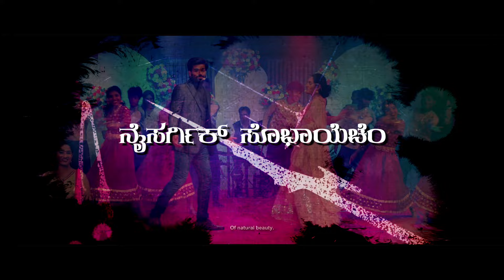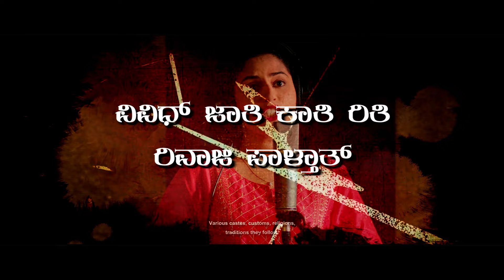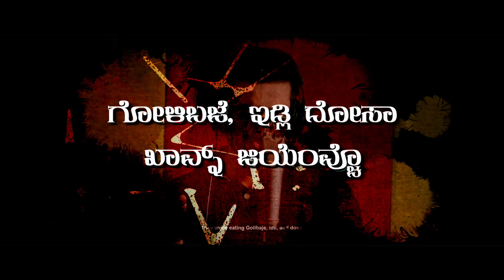ಹೆಂ ಮಂಗ್ಳುರ್‌ ಆಮ್ಚೆಂ | Hyem Manglur Amchem | Payann Movie Song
Credits:
Lyrics and Tune: Melwyn Peris
Singers: Deepak Pinto & Lavita Lobo
Choreography: Avil D'Cruz | Urban Groove Studio
Recorded and Mixed at RD Studio, Mangalore

Lyrics:
ಶೆತಾಂ ಬಾಟಾಂನಿ, ಉಬಾರ್ ಗುಡ್ಯಾಂ ದೊಂಗ್ರಾಂನಿ
ದರ್ಯಾ ತಡಿರ್ ಸೊಭ್ಚೆಂ
ಮಾಡಾ ಮಾಡಿಯಾಂನಿ ಸೊಭಿತ್ ರುಕಾಂ ಝಡಾಂನಿ
ಸರ್ವಾಂಕ್ ಆಕರ್ಸುಂಚೆಂ
 ಹೆಂ ಮಂಗ್ಳುರ್ ಆಮ್ಚೆಂ (2)
 ನೈಸರ್ಗಿಕ್ ಸೊಭಾಯೆಚೆಂ
ಬೊಂದೆರ್ ಶಾಂತಿ ಸಮಾದಾನೆಚೆಂ
ಲಲಲ .

1. ಭೊಟಾಂಗೆಲಿಂ, ಶೆಟಿಂಗೆಲಿಂ ಹಾಂಗಾ ಜಿಯೆತಾತ್
ಪರ್ಬುಗೆಲಿಂ, ಬಾಮ್ಣಾಗೆಲಿಂ ಆಸಾತ್ ಸುಶೆಗಾತ್
ಕೊಂಕ್ಣಿ ತುಳು ಕಾನಡಿ ಭಾಷೆನ್ ಸದಾಂ ಉಲಯ್ತಾತ್
ವಿವಿಧ್ ಜಾತಿ ಕಾತಿ ರಿತಿ ರಿವಾಜಿ ಪಾಳ್ತಾತ್
 ಸೊಭಿತ್ ಇಗರ್ಜೊ ಪಳ್ಳ್ಯೊ ಆನಿ ದಿವ್ಳ್ಯಾಂನಿ ಮಾಗ್ತಾತ್
 ಮಾಯಾಮೊಗಾನ್ ಜಿಯೆಂವ್ಕ್ ಆಶೆತಾತ್
 ದರ್ಯಾ ತಡಿರ್ ಸೊಭ್ಚೆಂ ಮಾಡಾ ಮಾಡಿಯಾಂನಿ,
ಸೊಭಿತ್ ರುಕಾಂ ಝಡಾಂನಿ ಸರ್ವಾಂಕ್ ಆಕರ್ಸುಂಚೆಂ. ಹೆಂ ಮಂಗ್ಳುರ್

2. ಹುಶಾರ್ ಶಿಕ್ಪಿ ಲೋಕ್ ಆಮ್ಚೊ ಸಬಾರ್ ದೆಣ್ಯಾಂಚೊ
ಆಪ್ಲಿಂ ದೆಣಿಂ ಹೆರಾಂಕ್ ವಾಂಟುನ್ ಆಧಾರ್ ದಿಂವ್ಚೊ
ಗೋಳಿಬಜೆ, ಇಡ್ಲಿ ದೋಸಾ ಖಾವ್ನ್ ಜಿಯೆಂವ್ಚೊ
ರುಚಿಕ್ ಖಾಣಾಂ ರಾಂದುನ್ ಜೆವ್ನ್ ಭುಕ್ ಥಾಂಬಂವ್ಚೊ
ಆಸಾತ್ ಕೊಲೆಜಿ ಕಿತ್ಲ್ಯೊ ಹರ್ ಶಿಕಾಪ್ ಶಿಂಕವ್ಚ್ಯೊ
 ಸಂಸಾರಾರ್ ನಾಂವ್ ಗಾಜಂವ್ಚೊ